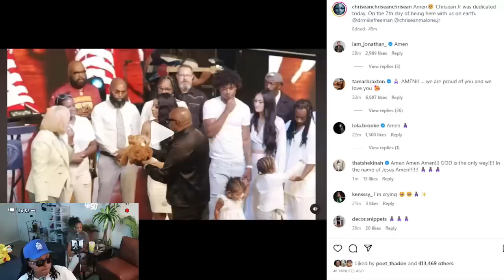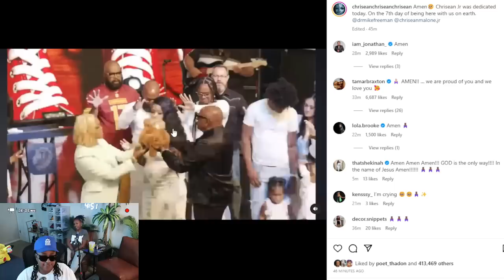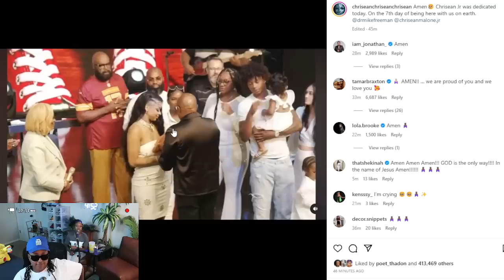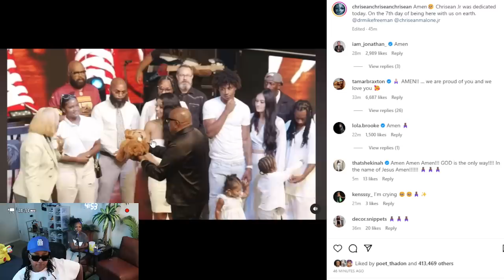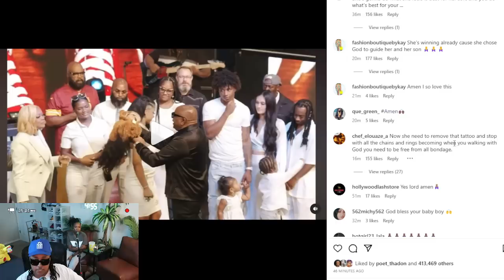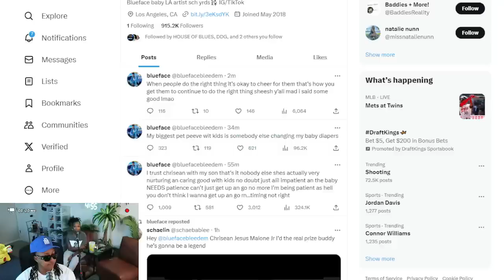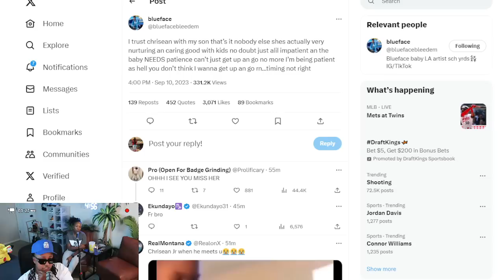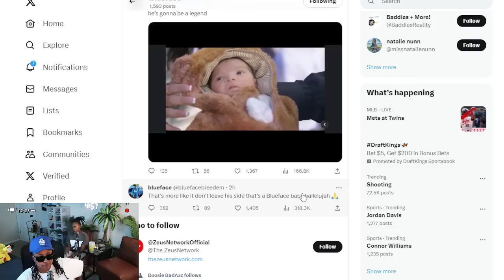Chrisean DEDICATED Chrisean JR and BLUEFACE changes his MIND on her current "PARENTING" 😱🤣😬